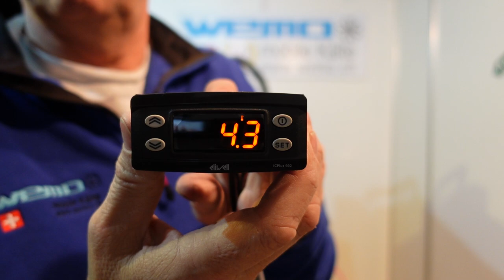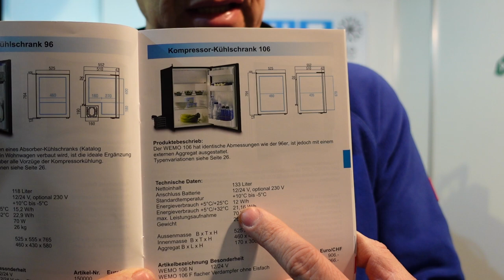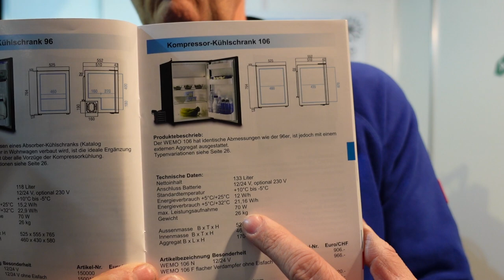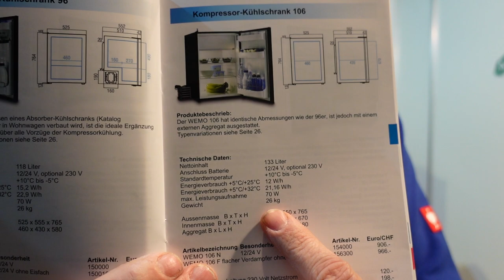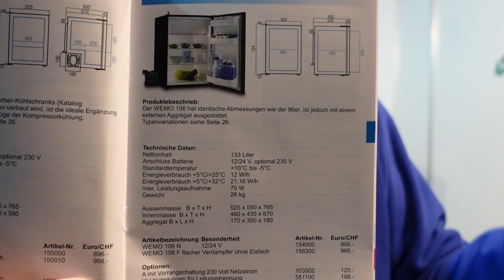WEMO 106N mit Digitalthermostat Kompressorkühlschrank 12 Volt, Boot, Wohnmobil Bericht Erfahrung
Kühlschrank 12 Volt mit Digitalanzeige WEMO 106N mit Eisfach